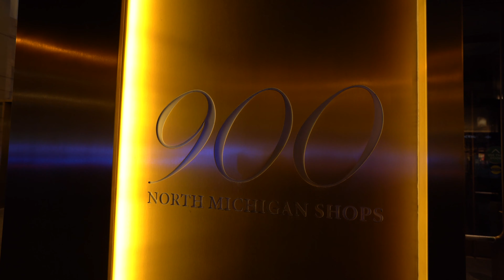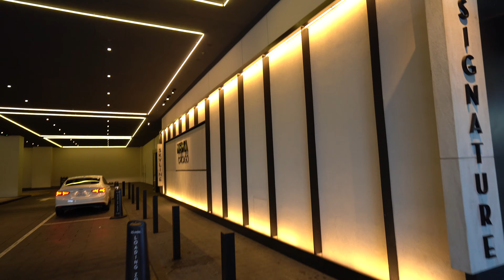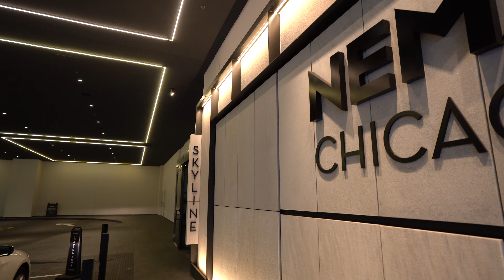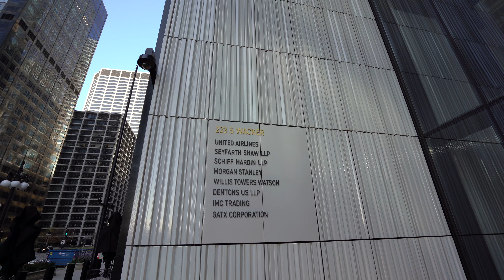#34【芝加哥Top10摩天大楼】Willis Tower雄霸全球最高楼20多年｜万达投资的St Regis Chicago｜摩天大楼的发源地